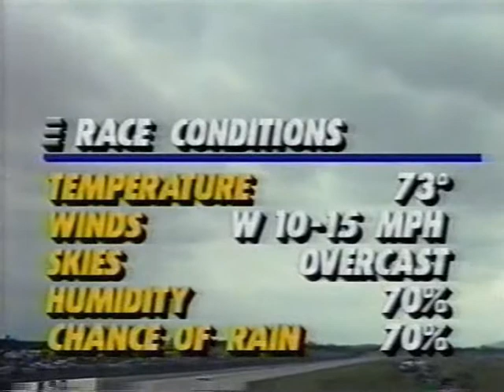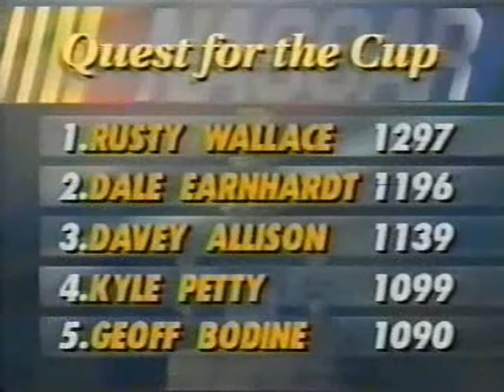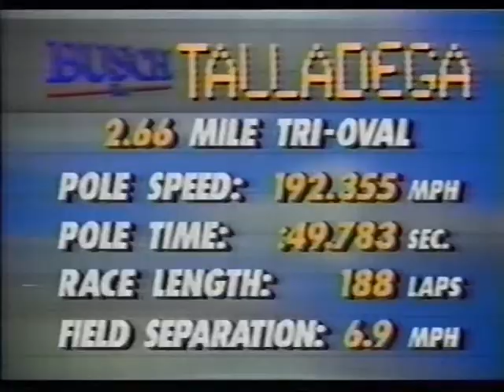1993 Winston 500 - PART 1/23 (Intro/Grid)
With the short tracks behind us we move on to the biggest and fastest track in all of NASCAR, thats right Talladega!
The 9th race of the 1993 season the Winston 500 from Talladega.
Can Rusty Wallace make it 4 in a row?
Can Dale Jarrett achieve the 2nd leg of the Winston Million for 93?

Alot of questions to be answered.
Also in case you didnt notice by the start of the tape here this is a satellite feed race!
So with commercial breaks included here expect this race to be well over 20 parts.
As well this is the first time for a Winston Cup race that ESPN Speedworld used this particular intro.

1993 Winston 500
Talladega Superspeedway